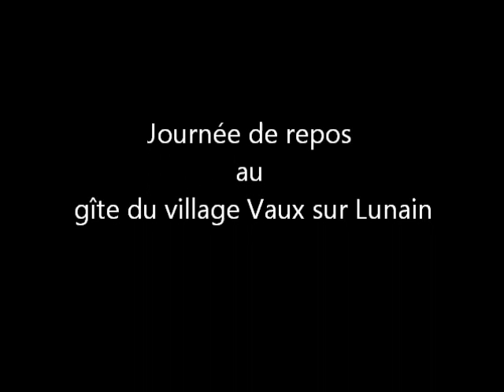22 mai: journée de repos au gîte de Vaux sur Lunain